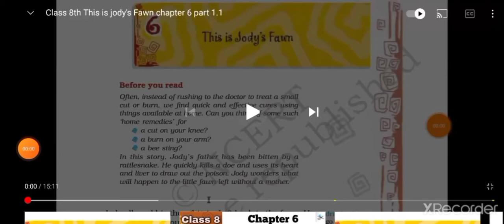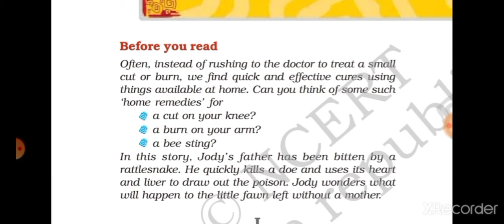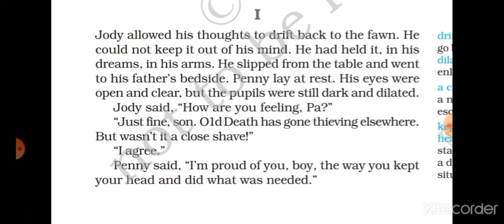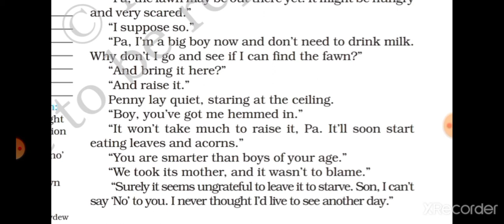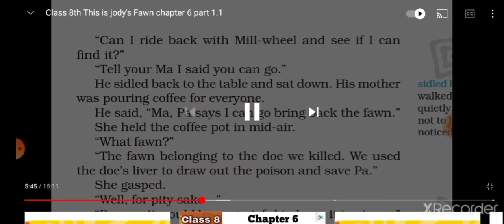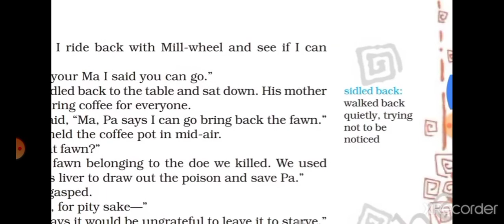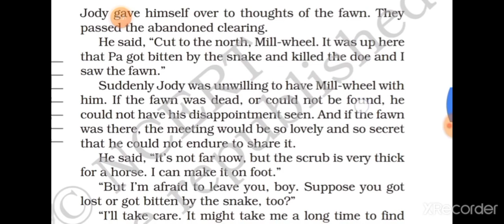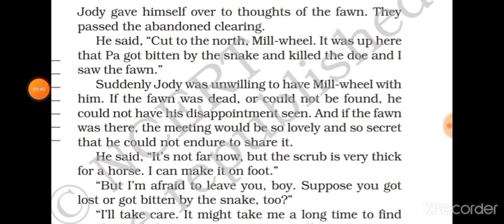the Jody fawn